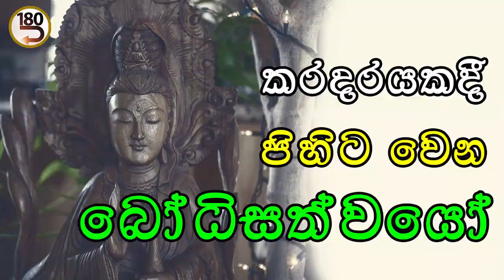1000 සම්පූර්ණ කරන්න මිනීමැරුම් වේගවත් කරා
කෙසේ හෝ කෙනෙක් සෝතාපන්න භාවයට සැපත් වෙනවා නම් දහසකට අවදානම් වෙනවා කියලා දැනගත යුතු වෙනවා #180 #2023 ජනවාරි 18 මරණ තොටුපළ #180 දේශනා අවලෝකිතේශ්වර Sinhala අනුත්තර සම්‍යක් සම්බෝධිය සිංහල සද්ධර්ම පුන්ඩරික සූත්‍රය